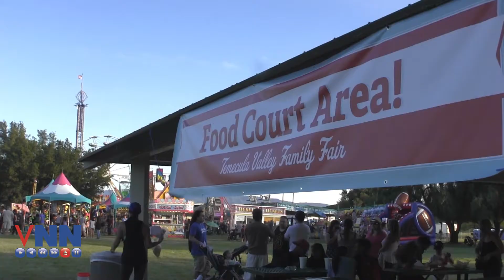Recap of The Temecula Valley Family Fair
Our news crew was out at the Temecula Valley Family Fair to capture all the fun activities and wonderful personalities that day.For more on this story and others